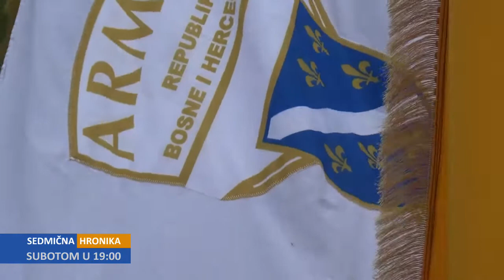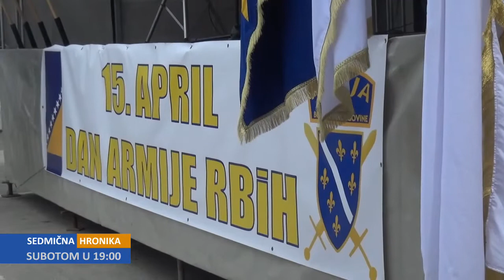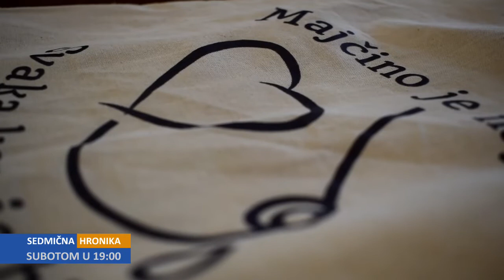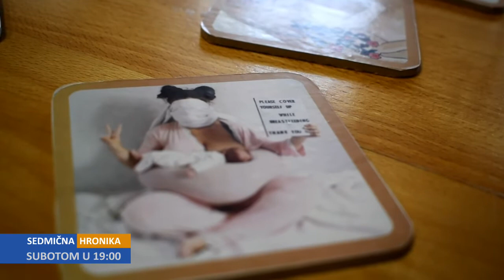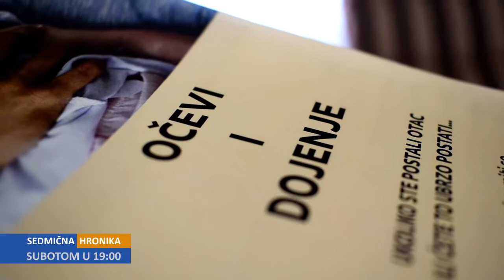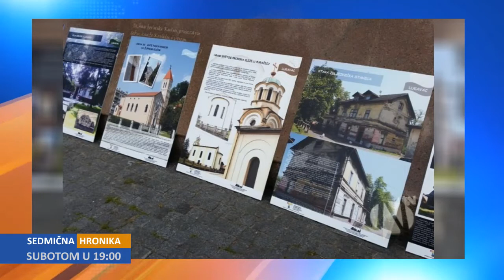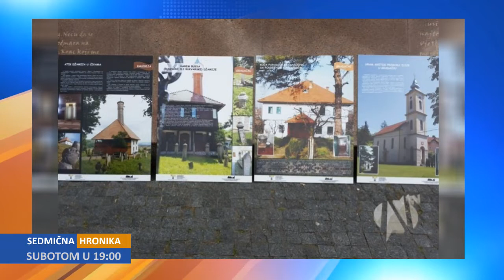Sedmična hronika 20.4.2019.: Gost Sanel Mumić,direktor JU Gimnazija Živinice